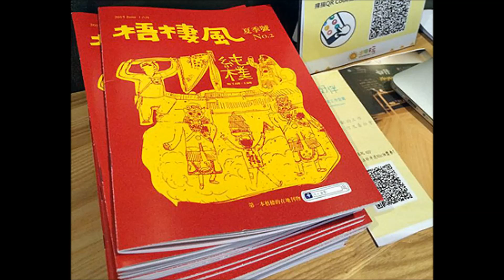中央廣播電臺160815臺灣APP 青年新力量＼凝聚居民情感 「梧棲風」探索在地文化 專訪「凡人逐鳳」行動計畫提出人李至孝(李至孝提供)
台中梧棲過去曾經是繁盛一時的海線漁村，不過，後來隨行政中心移轉，人口與產業也逐漸凋零，並讓發展停滯了數十年。而現在，一群年輕人集合起來，推行一項名為「凡人逐鳳」的行動計畫，是藉由整合在地資源，發行刊物「梧棲風」，並舉辦活動凝聚地方居民與推廣藝術文化等。究竟，這項計畫要如何讓居民重新認識這塊土地？而當地又有哪些故事？今天節目邀請計畫提出人李至孝一起分享。